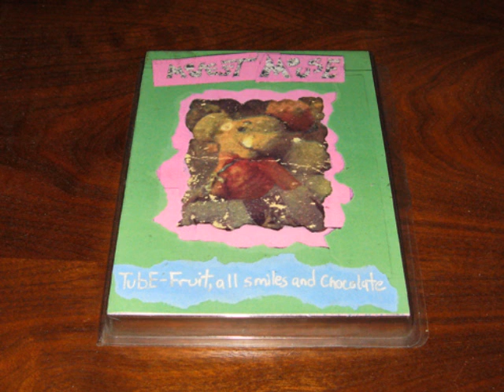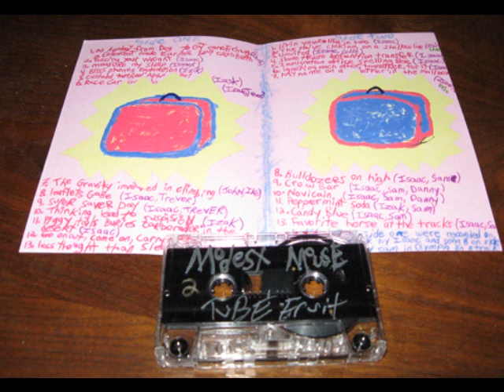Modest Mouse - My Name On A Letter In The Mailbox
Track 20 from the "Tube-Fruit, all smiles and chocolate" demo. Cassette only release from 1993, only 100 copies were made.